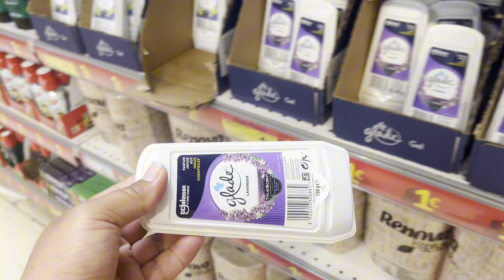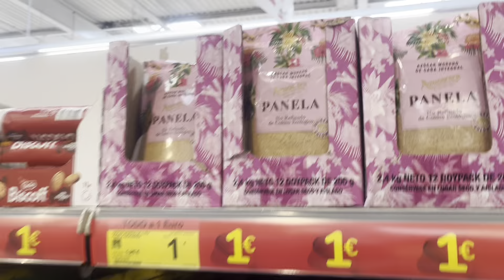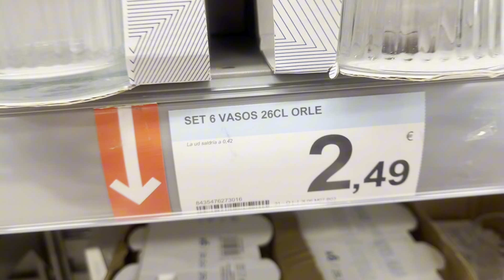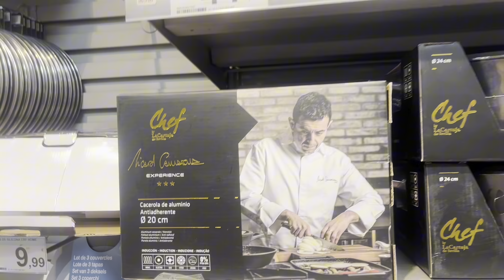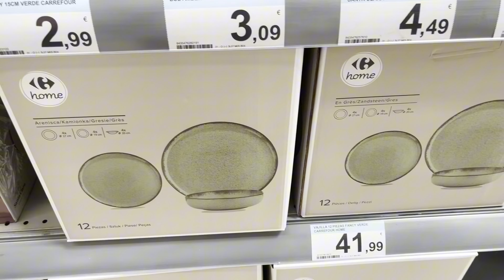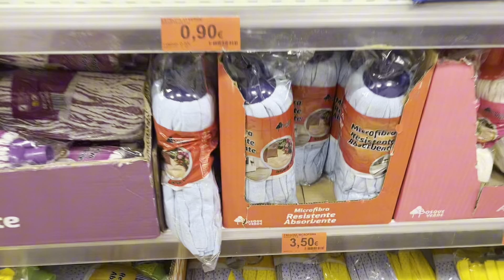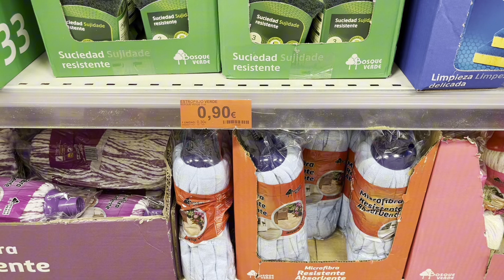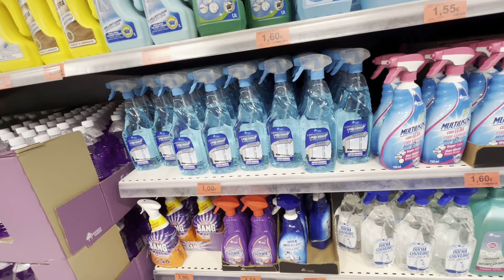Blog Carrefour produtos por 1€ / Compra de produtos de limpeza